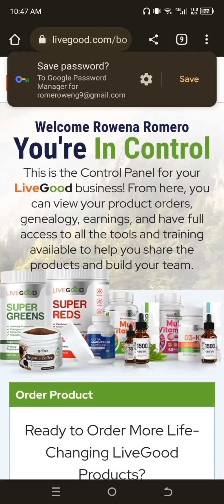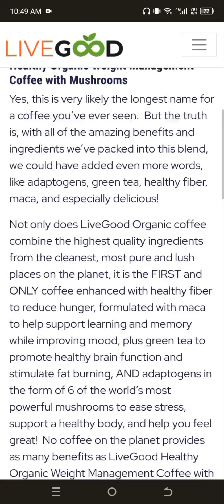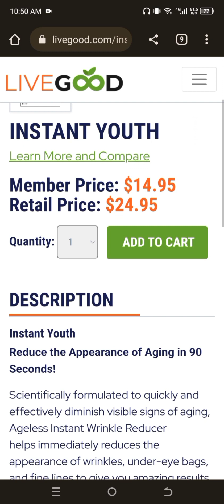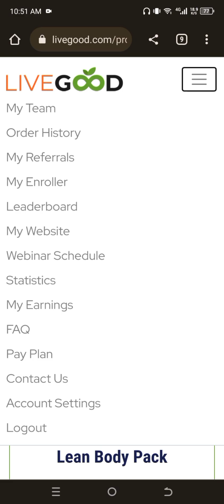My LiveGood product website tour